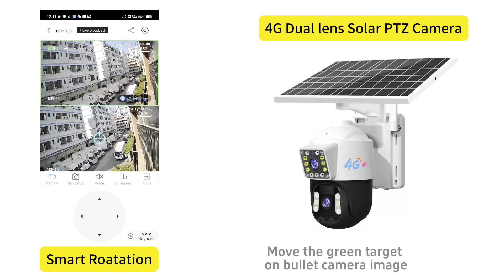GatoCam V360PRO HD 4G Dual lens Auto Tracking Solar PTZ Low-Power Battery Camera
GatoCam 4G Solar PTZ Camera
Dual ens
IP66 SOLAR 4G Dual Lens PTZ CAMERA
1.Support 4G SIM Card
2.7W Solar panel + 10000mah battery
3.2MP HD Image
4.IR distance 5-8m
5.Max 128G TF Card
6.Support P2P function
7.Support Motion detection
8.Len:3.6mm
9.chipset 1:  FH8626V200+GC2083
 Chipset 2:  FH8626V200+GC2083